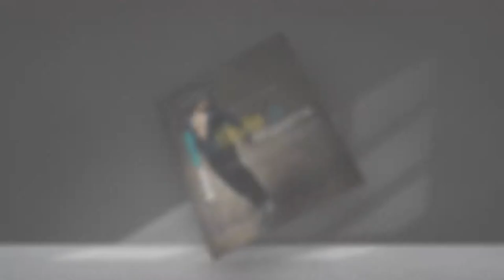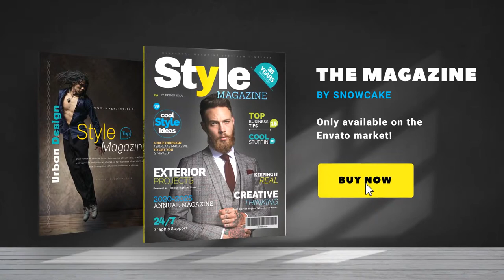The Magazine Promotion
• Easy Size Adjustement
• Modular Structure
• Fully Customizable
• Detailed Video tutorial with Voice Over
• After Effects CS 6 and above
• 4K + Full HD